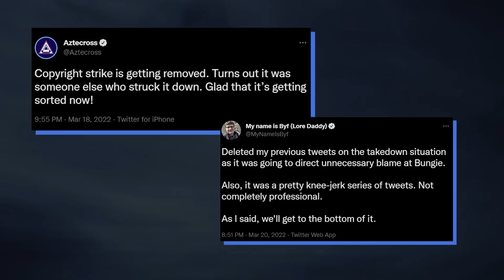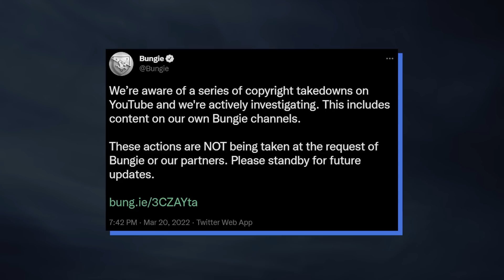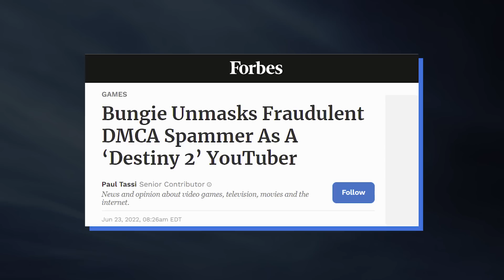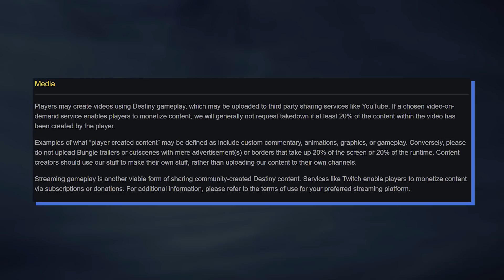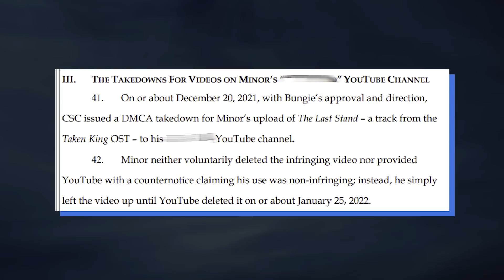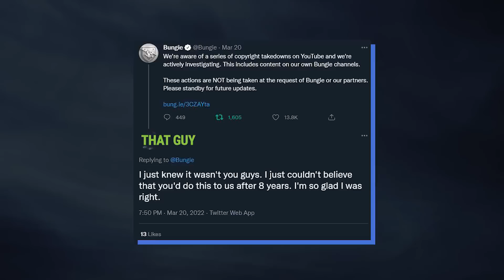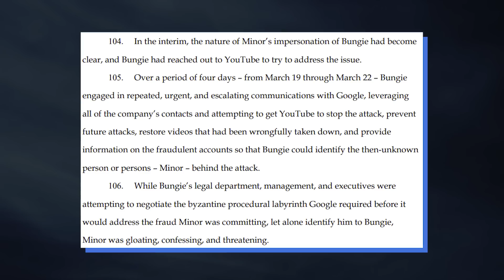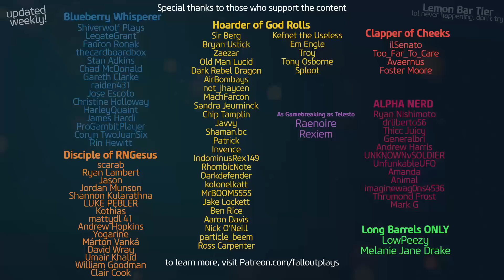Bungie Sues Destiny YouTuber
Shoutout to the LONG-BARREL Patreons, of which there are TWO: LOWPEEZY &  MELANIE!

★ CURRENT PARTNERS ★
SCUF Controllers!
ASTRO GAMING!